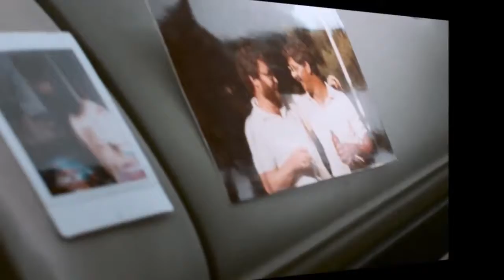Promusik Top 30 (semaine du 19 septembre 2021)